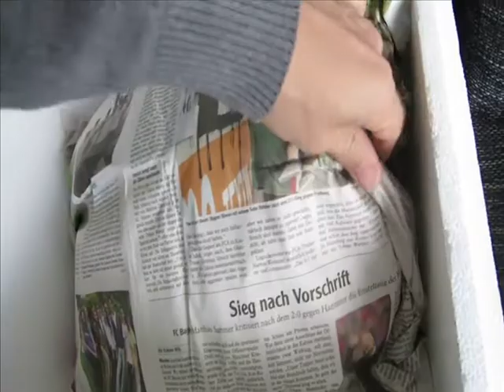10 neue Ps. Msobo Magunga Weibchen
Zu meinen 14 Pseudotropheus Msobo Magunga kommen nochmal 10 W dazu - somit nun finaler Besatz 24 Fische mit ~8 M.